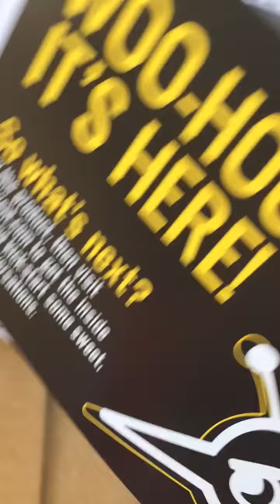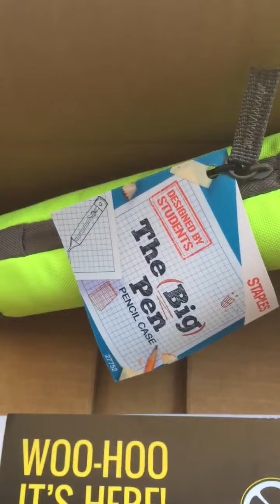bzzagent staples designed by students bzzcampaign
Received my bzzkit today and this is my unboxing